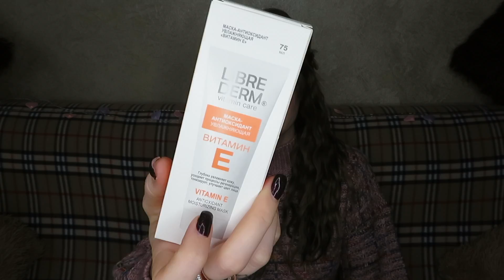КРУТОЙ МАГНИТ КОСМЕТИК/САМОЕ ИНТЕРЕСНОЕ/ПОКУПКИ ЯНВАРЬ 2020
Avon